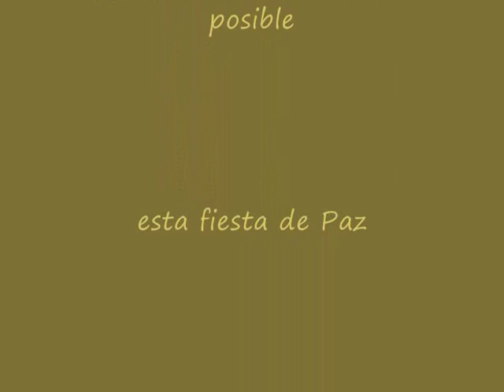Sinfonía de Oraciones de Paz 2011 Parte 2 - Paz Activa México.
El 22 de Mayo se realizó la Sinfonía de Oraciones de Paz en México DF, uniéndonos a los 50 países que este día se convocaron para intencionar por la Paz en todo el mundo.
Únete a las Sinfonías que todos los años van generando una energía de Paz en todo el planeta, cambiando así la vibración y afirmando que LA PAZ ES UNA REALIDAD.
Gracias! a todos los participantes y a todas las religiones y filosofías que sumaron su intención y amor incondicional a este evento!!
LA PAZ PREVALECE EN LA TIERRA.

Mónica Simone - Representante de Paz Activa para México.